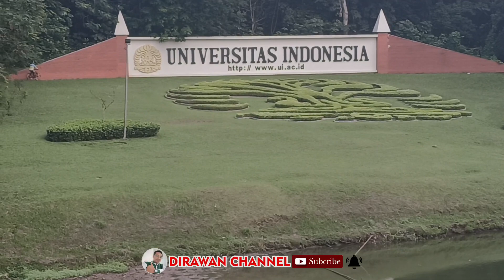JALAN JALAN DI UNIVERSITAS INDONESIA DEPOK_MENIKMATI KESEJUKAN ALAM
Ngevlog di Universitas Indonesia Depok